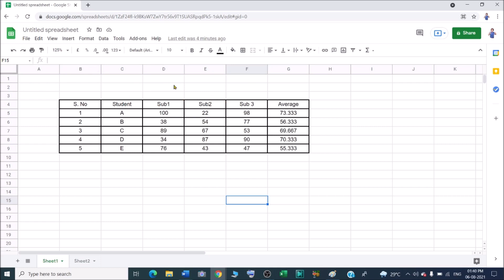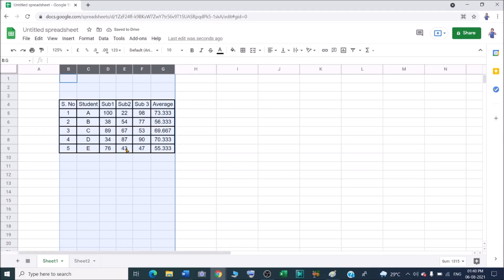How to autofit columns in google spread sheets ?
In this video we will learn that how to autofit columns in google spread sheets ?
How to Autofit Column Width in Google Sheets?

I will upload some more basics of google sheet autofit column in my upcoming videos. If you need any help with the related topic so kindly write it on comment section.

Keep watching.
Keep learning.